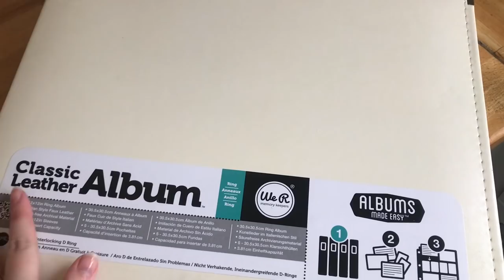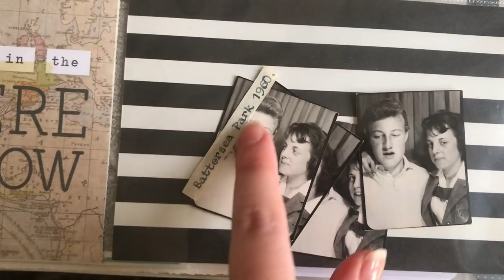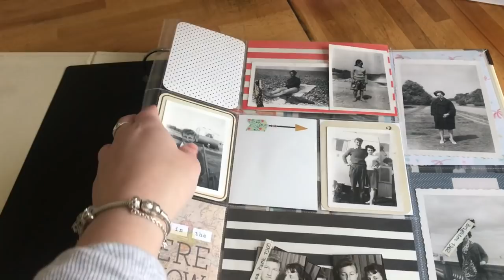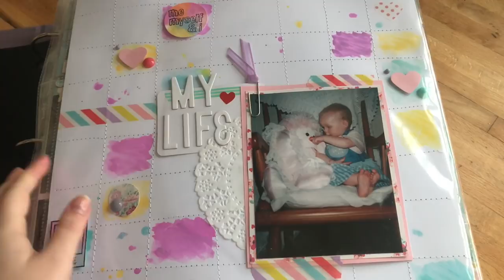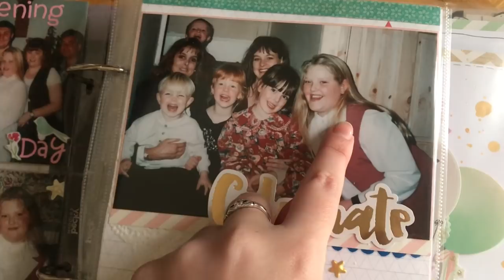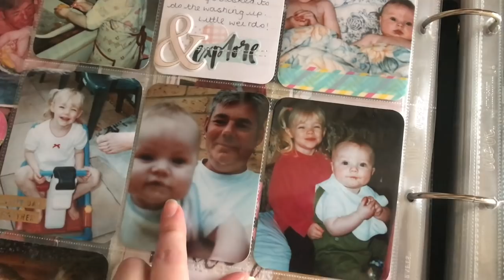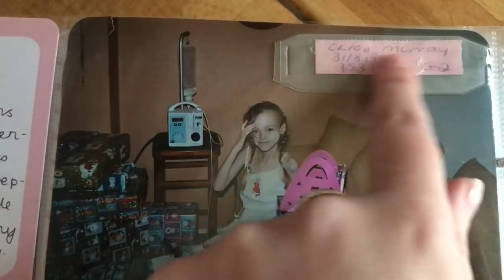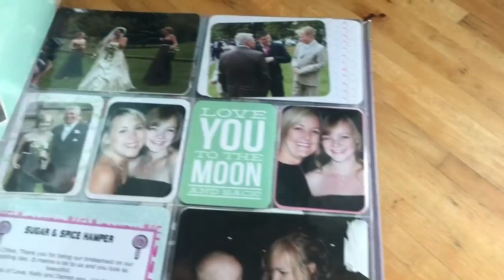Weekly Vlog #41 | 2019 | The Reality of Living with Chronic Illness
Hi, my name is Chloé and I'm an MA student & part-time teaching assistant from South East England. I currently vlog as a much-loved hobby.

24, my birthday is 31st August.

I have two dogs of my own; a Yorkie called Archie, a Miniature Dachshund called Winnie, and five rabbits; Nahla, Wotsit, Bear, Pumpkin and Poppet.